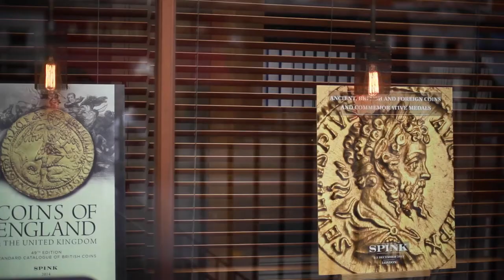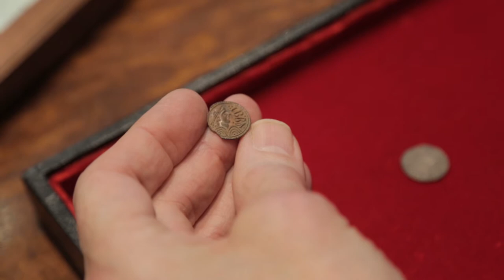The Williams Collection of Anglo-Saxon, Viking and Norman Coins - Part I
The Williams Collection of Anglo-Saxon, Viking and Norman Coins - Part I Auction taking place on March 27th 2018